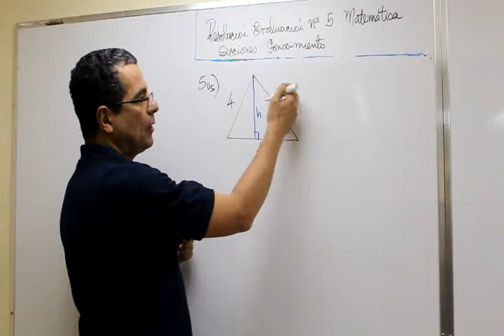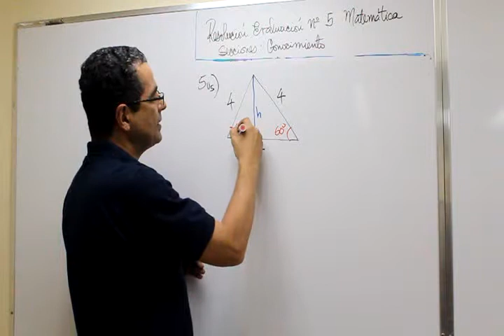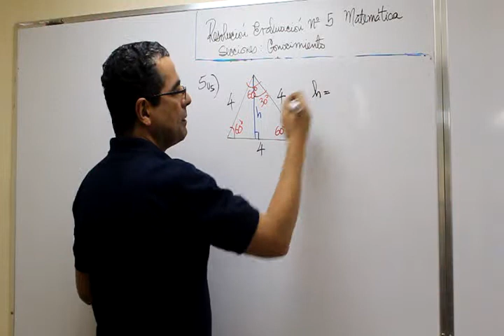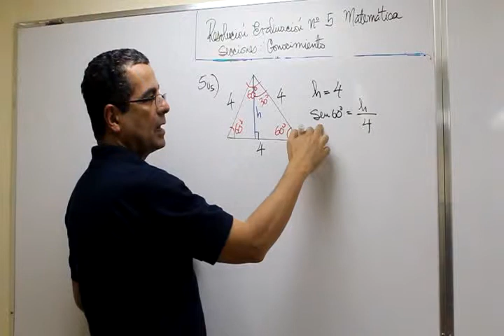M C 5 5